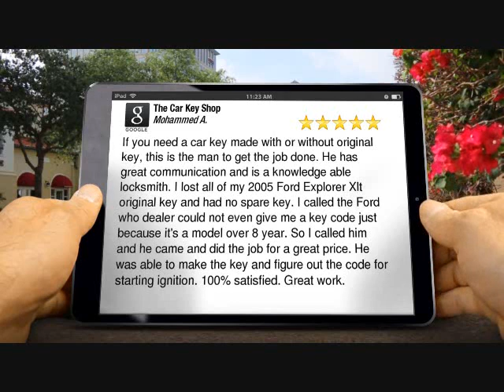shows that Here's How to Keep your cool when you realize you have Lost your car key a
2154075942 says Here's How to Keep your cool the moment you know that you just Lost your car key in U Sciences Campus, PA.